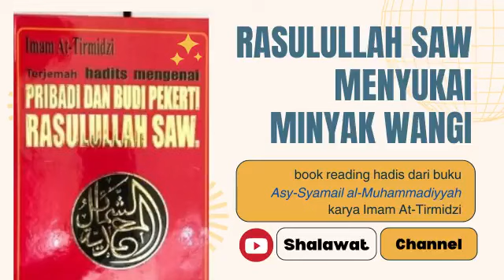Rasulullah SAW Menyukai Minyak Wangi | Asy-Syamail Al-Muhammadiyyah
Membaca buku Asy-Syamailul Muhammadiyyah karya Imam Tirmidzi. Bagian minyak wangi. Mohon doa agar kami sehat dan hidup penuh berkah.